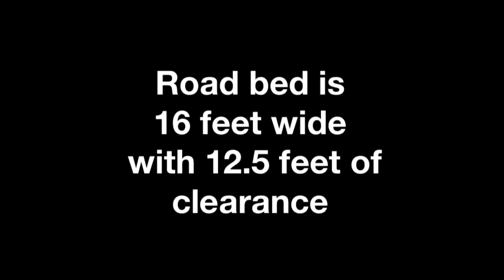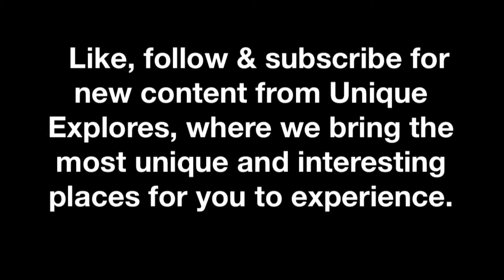Deer’s Mill Covered Bridge | Montgomery County, Indiana | Shades State Park Vicinity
Deer’s Mill Covered Bridge

Crawfordsville, Indiana

Built in 1878 by J. J. Daniels

Spans 275 feet across Sugar Creek

Road bed is 16 feet wide with 12.5 feet of clearance

Truss - Burr arch double span

Bridge was bypassed in 1968 by a new bridge

Near Shades State Park

Montgomery County, Indiana

(C) Video media & photography (unless previously credited) is copyrighted to Unique Explores.
No duplications are permitted without prior authorization.